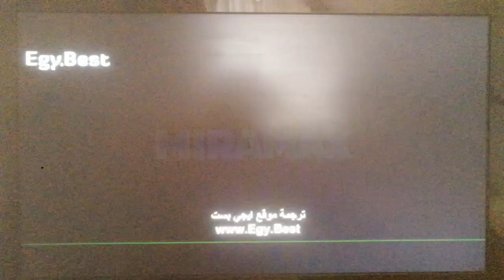Miramax/Fox Searchlight Pictures (2011/2004)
From Garden State (2004)